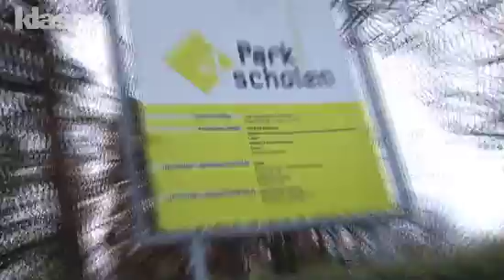Proeftuinen 3: Talent gespot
Te weinig jongeren vinden hun weg in het secundair onderwijs. Dat vinden het Atheneum van Antwerpen en de Parkschool in Wilrijk. Zij willen dat leerlingen een positieve studiekeuze maken op basis van hun talent. Met hun proeftuin Over_Bruggen doen ze daar iets aan. Door het interessegebied van hun leerlingen te vergroten en door het accent te leggen op talent.